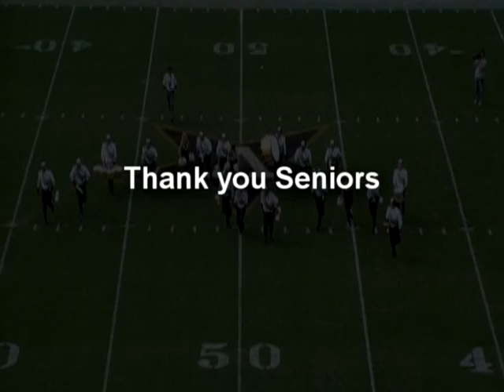Spirit of Gold performs at the UK vs Vandy Student Show 2011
Vanderbilt University's Spirit of Gold Marching Band performs at the Kentucky vs Vandy football game.  This show was writen and rehearsed by members of the Spirit of Gold.  The show is built from Movie Music.